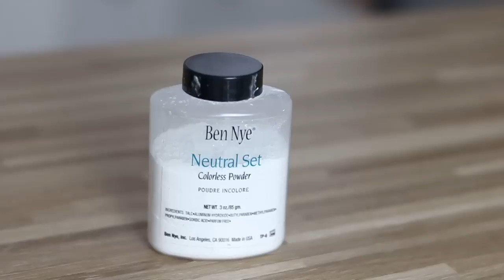Estee Lauder DOUBLE WEAR TEST | Milena Makeup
Test na żywo kultowego podkładu Estee Lauder Double Wear! Mam go w odcieniu 1W1 Bone. Jesteście ciekawi, czy jest wart swojej ceny? Zapraszam do oglądania!